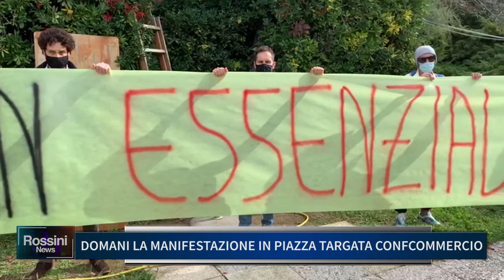DOMANI LA MANIFESTAZIONE IN PIAZZA TARGATA CONFCOMMERCIO